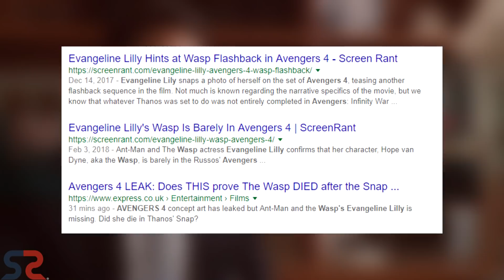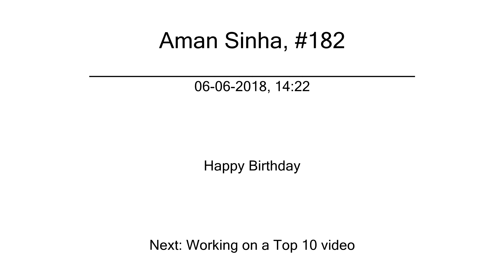Avengers: Endgame Leaked Concept Art Biggest Reveals Explained | SuperSuper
About: Avengers 4 movie concept art is leaked and now fans are speculating every hidden detail from it. This art show professor hulk, new rhodey suit and shows no sign of wasp.
You're SuperSuper!
1 LIKE = More Motivation!